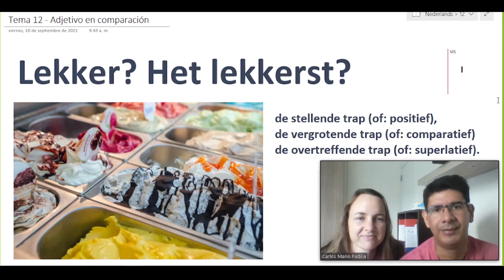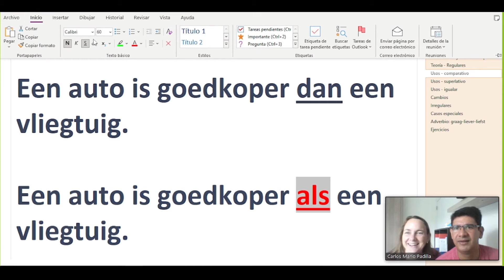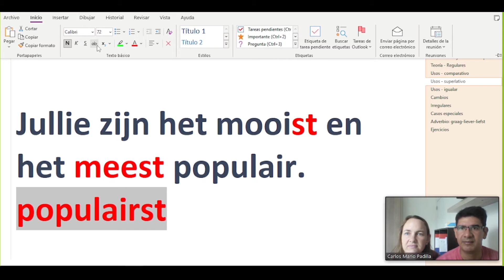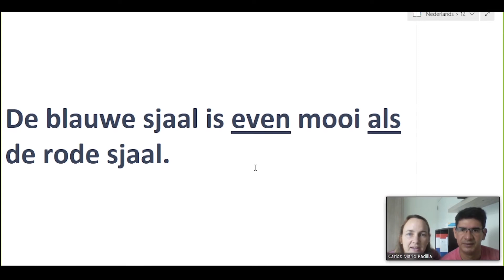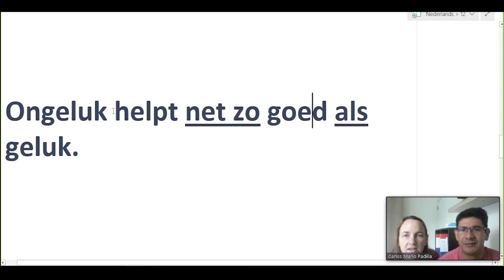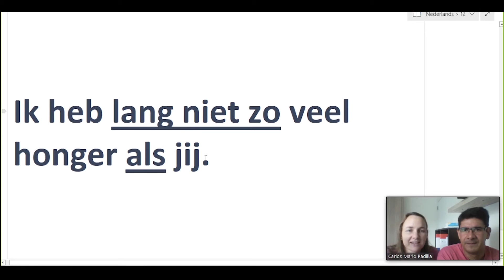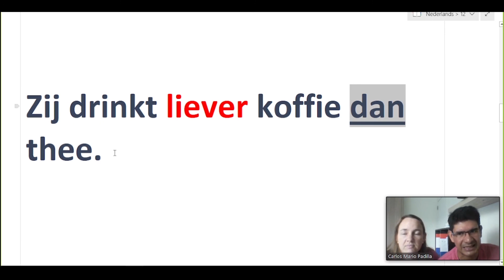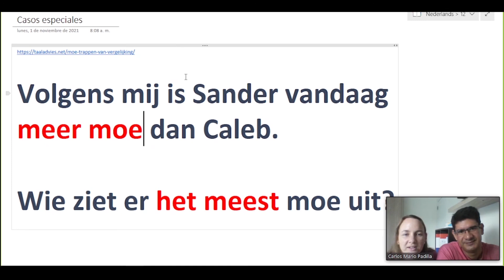Sesión 39 - Más ejemplos de comparaciones + "Graag, Liever, Liefst" - Aprender holandés desde cero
Más ejemplos de comparaciones usando adjetivos y el adverio "graag, liever, liefst" en holandés/neerlandés.

de stellende trap (of: positief),
de vergrotende trap (of: comparatief)
de overtreffende trap (of: superlatief).

0:00 Saludo y reglas generales
1:00 Comparativo
4:40 Superlativo
9:02 Even... als
10:40 Zo... als
11:55 Net zo...  als
13:28 Twee keer zo... als
15:53 Lang niet zo... als

Este material es producto de un grupo de estudiantes que nos reunimos por internet para estudiar holandés, empezamos desde cero (Sesión 1).
¿Te animas? - Grupo de Telegram

Detalles de este programa "Holandés desde cero":
 • Puedes unirte al grupo de Telegram mientras dure el proyecto "Holandés desde cero".
 • Si ya tienes conocimientos previos, es igualmente recomendable ver los videos desde la sesión 1, eso te ayudará debido a que cada sesión tiene ejercicios y recomendaciones que damos desde una perspectiva práctica acerca del idioma holandés.
 • Después de realizada cada reunión, se edita el video y en los siguientes días es publicado en el canal de Youtube.
 • Si ves un video que tiene ejercicios que no son resueltos, podrás ver las soluciones en el próximo video, o en la siguiente reunión cuando sea el caso.
 • Solo las actividades que realizan en el presente (tiempo real) permiten tareas para revisar, estás participaciones estarán en los próximos videos.

Foto de portada/ de Adrien Olichon de Pexels